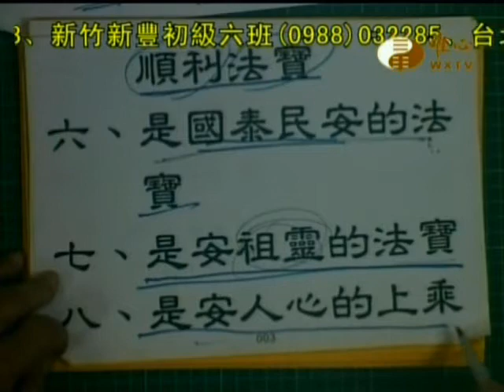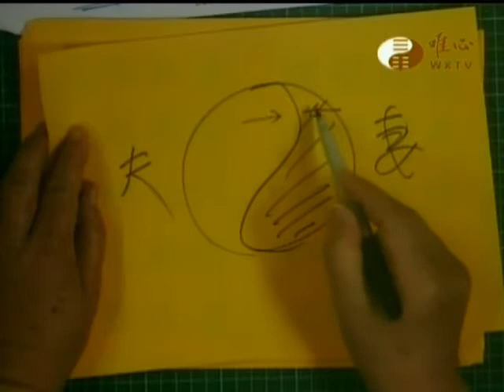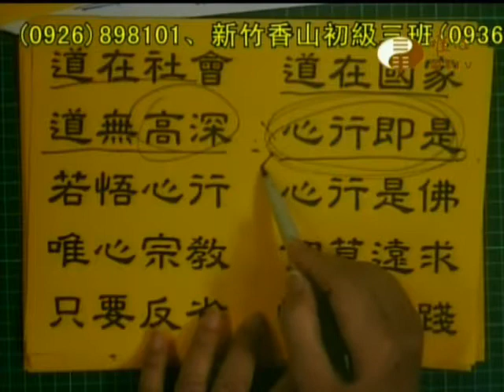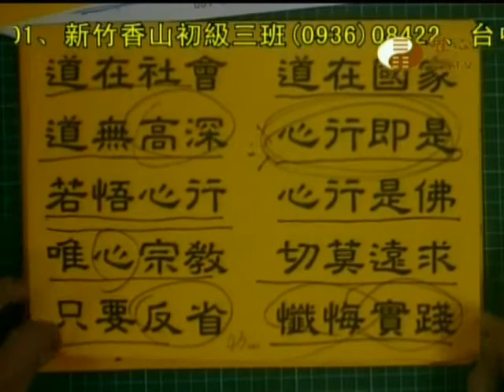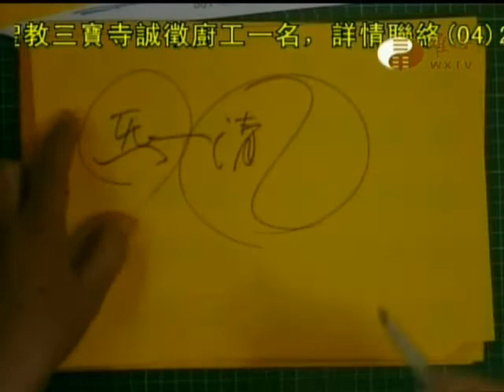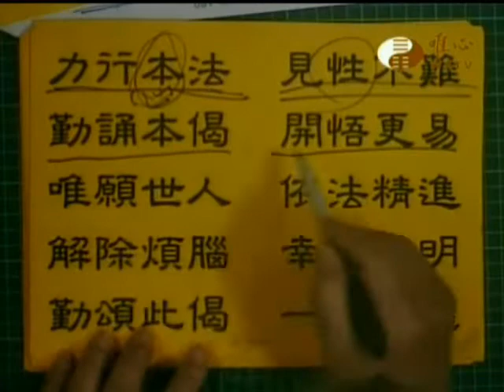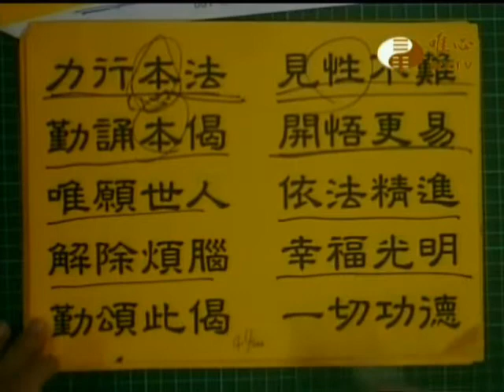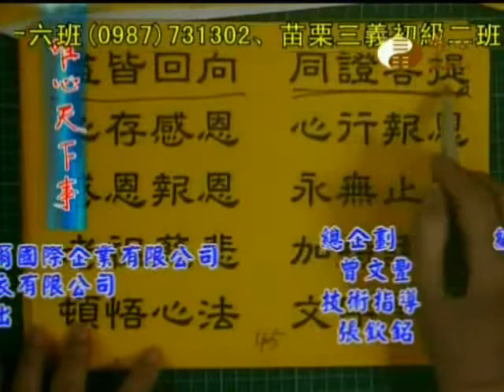安心真經(1506)